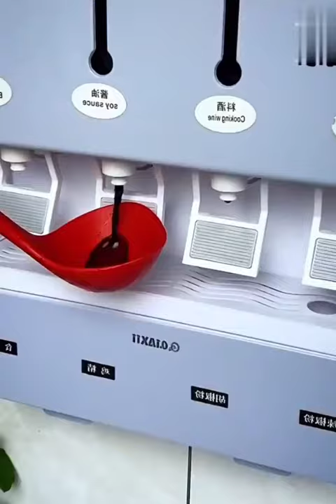New Gadgets💥 Smart Appliances, أدوات أجهزة وأفكار منزلية مذهلة😍Kitchen tool/Utensils For Every Home